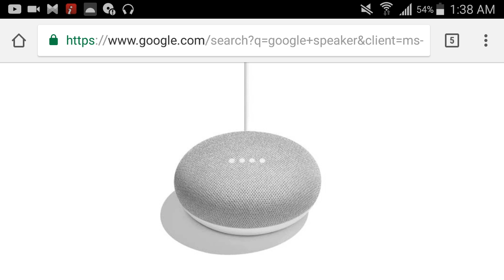My Google Speaker Just Did Something Weird! (What The Heck!)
This is something strange that happend earlier tonight!  Give me your thoughts.

If you'd like to support me, and help is out, please do.